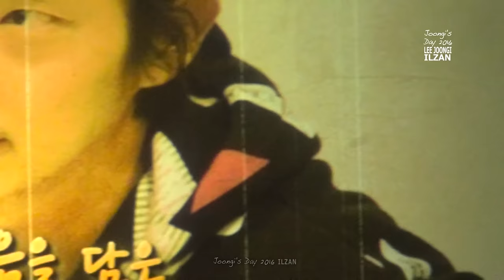이준기 _ Epilog UCC | 20160423 JOONGI's DAY 2016(Lee Joongi 35th Brithday fan meeting)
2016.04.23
JOONGI's DAY 2016 (Lee Joongi 35th Birthday party & fan meeting)
04. Photo Time
fancam by ILZAN